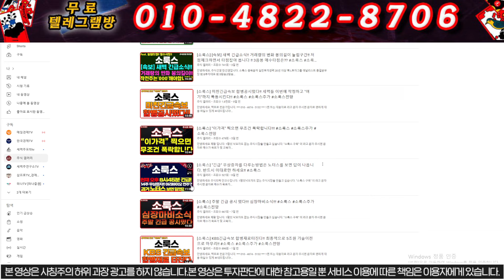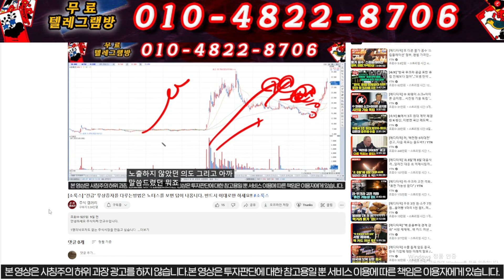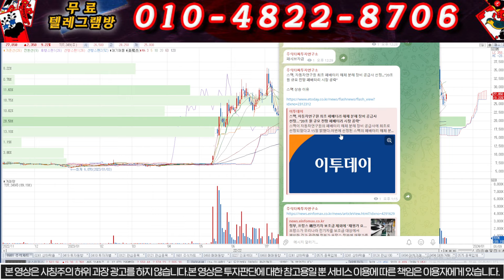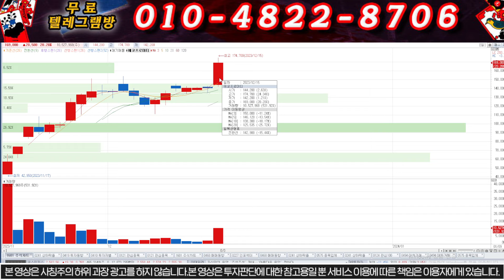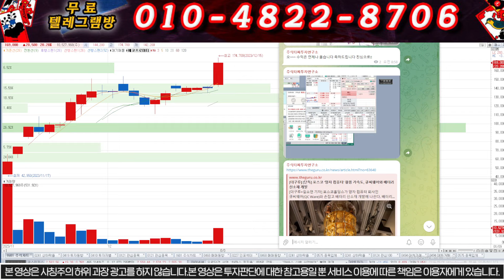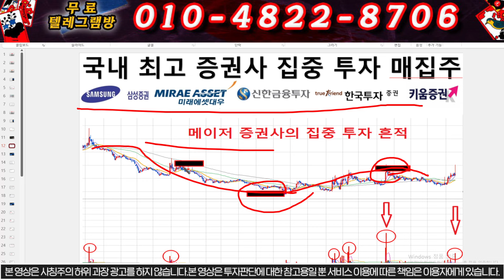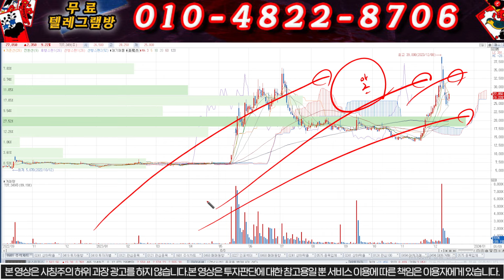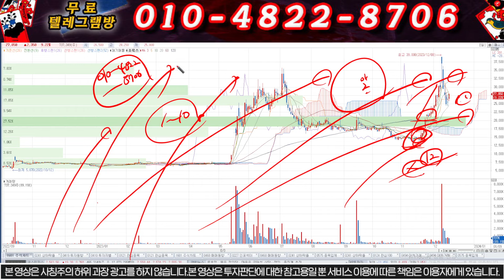[소룩스]"쩜상한가" 월요일은 반드시 00가격매수 00가격매수 10번 하세요 50%수익날겁니다.작전주는 보통 000룰을 따릅니다!! .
1) 당일단타(시초가매매)
2) 매집주
3) 종목 실시간 브리핑
4) 종목상담 및 진단